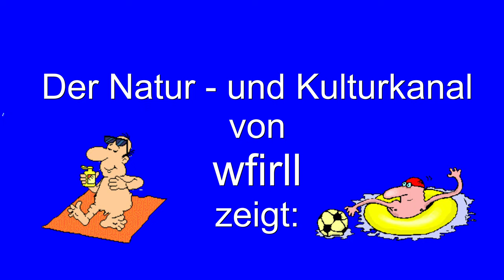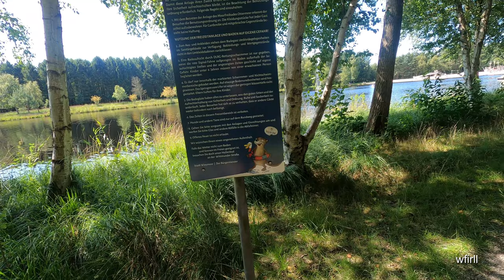Rund ums Ottermeer bei Wiesmoor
Ein schöner Spaziergang von 2,6 km. Man kann in der Nähe mit dem Auto parken. Das Wasser ist etwas moorbräunlich aber OK.